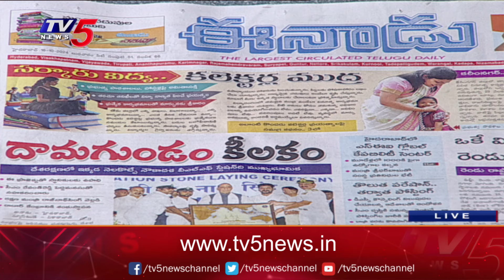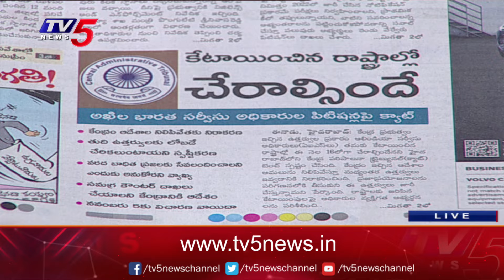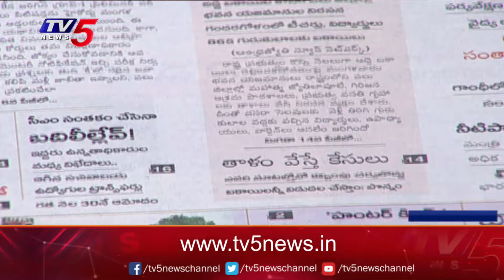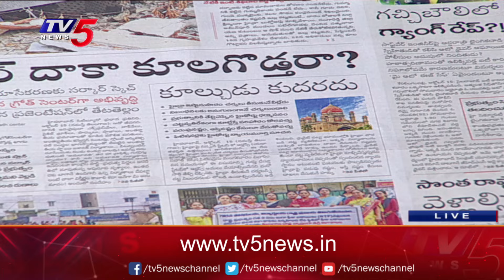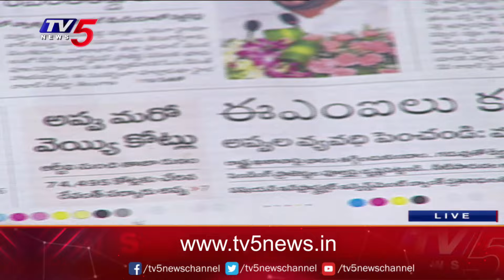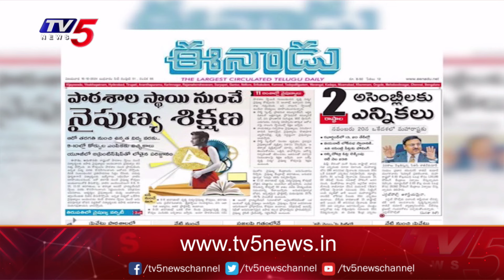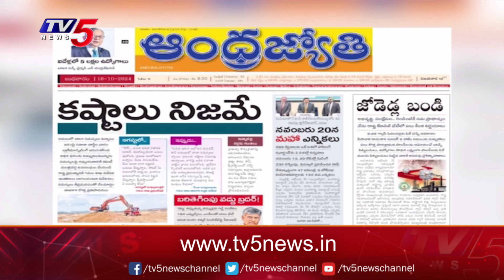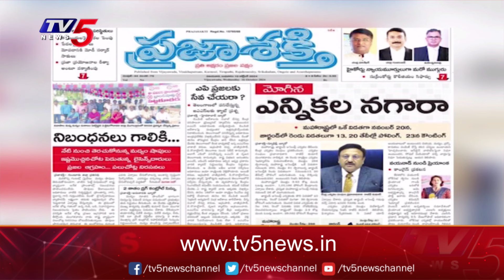Today News Paper Reading | 16-10-2024 | TV5 News